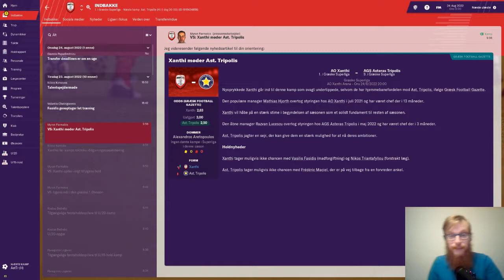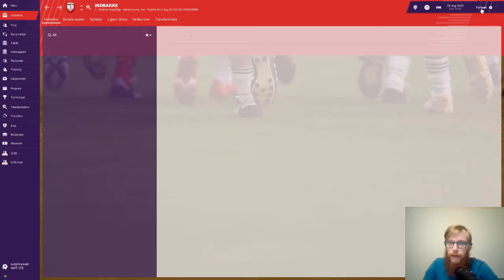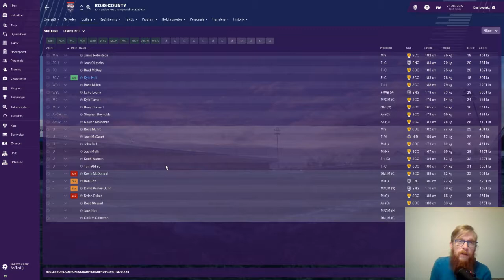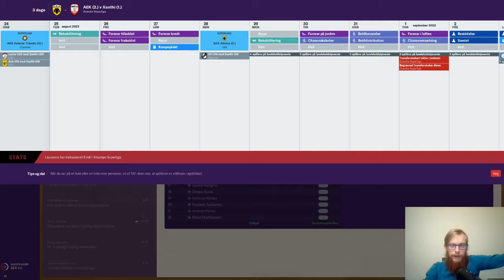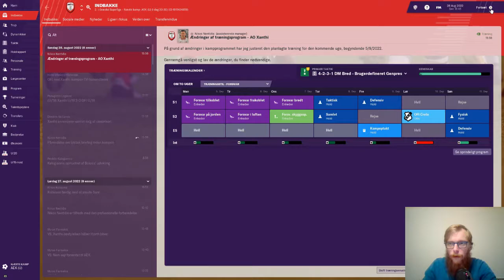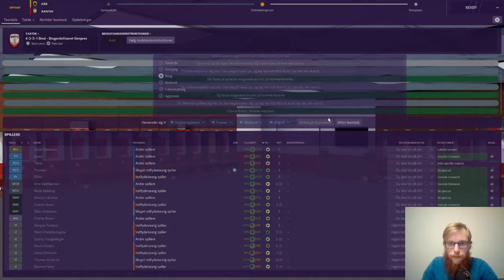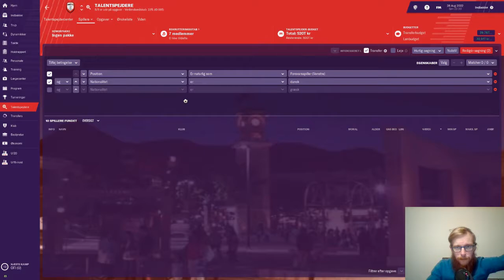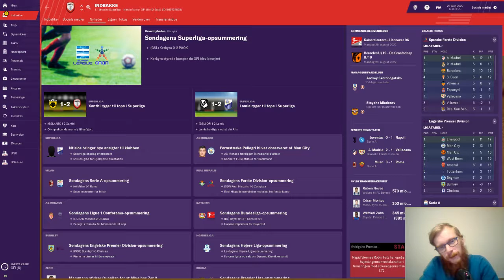FM19 - The Journeyman . Del 39 Start på ligaen